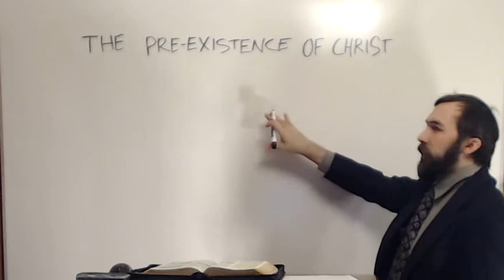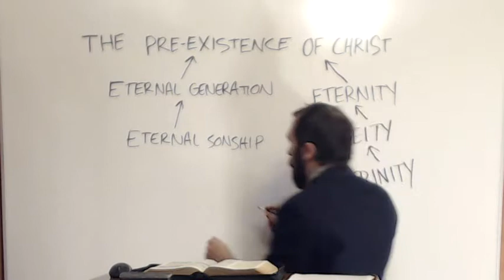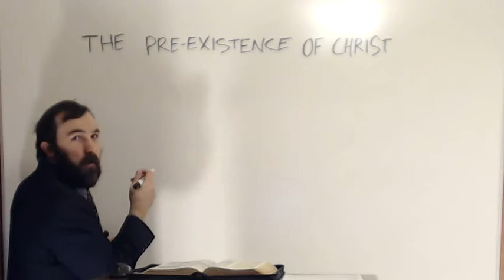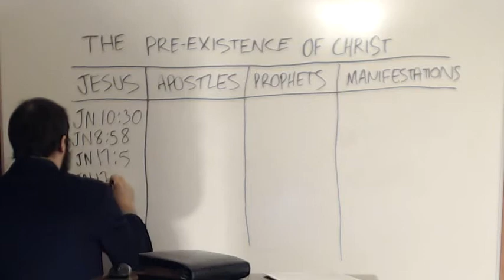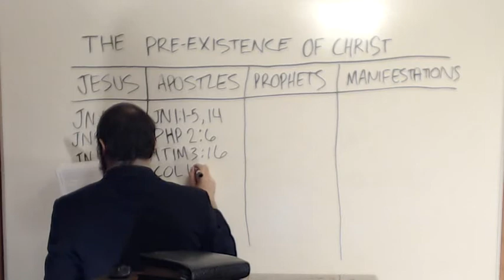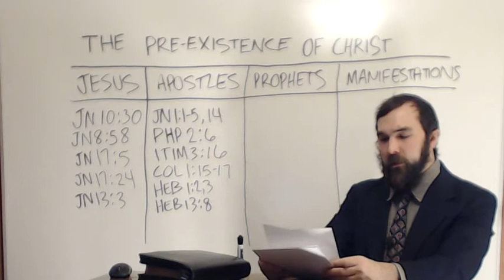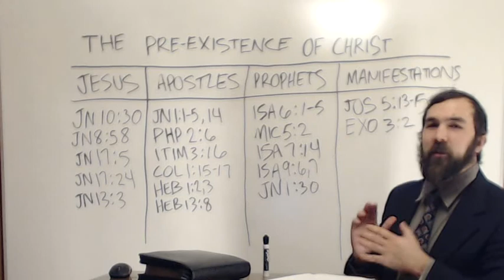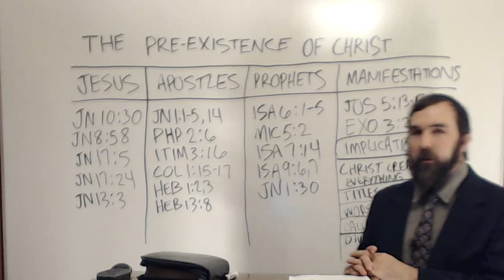The Pre-Existence Of Christ